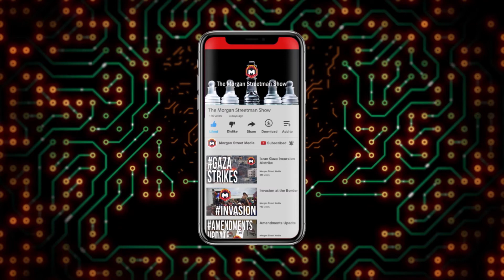Second Whistleblower Emerges in Trump-Ukraine Controversy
The Morgan Streetman Show - October 7, 2019